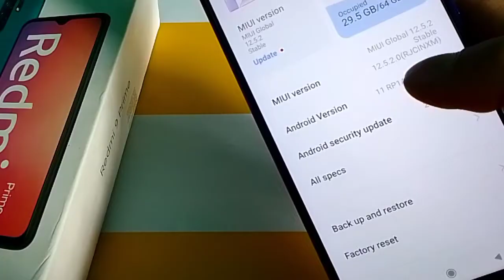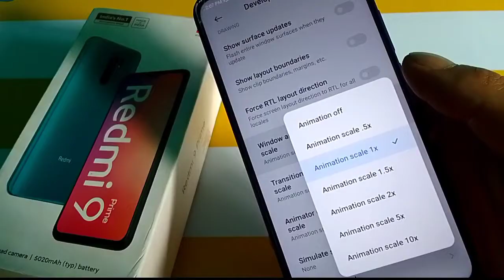Redmi 9 Prime hanging problem solution | How to fix hang issue in redmi 9 prime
If You enjoyed it give it a thumbs up 👍...
Share 🔀 the video with Your friends 👭👬👫 & family members 👪 ...
Leave Your questions❓, queries 🙋, suggestions 🤷‍♂️ & opinions 🤔 in the comment box 💬...

Other informative tech videos 🎥...

My Gears :-
1) My Camera 📷 :- Redmi 9 Prime
2) My Phone 📱 :- Redmi 9 Prime

Applications I use 📲 :-
1) Kinemaster Mode Apk No Watermark
2) Ultimate Thumbnail Maker
3) Xrecorder
4) Vedit Video Merger & Joiner
5) Pixellab
6) Picsart

About Channel :- Mr. Android is a technology channel where Unboxing, App Review, Gadget Review, Online Money Earning Ways, Mobile Phone Tips & Tricks, YouTube Tips & Tricks & Tech videos are uploaded daily...

Stay Healthy...
Stay Safe...